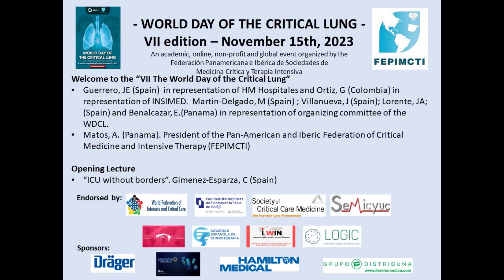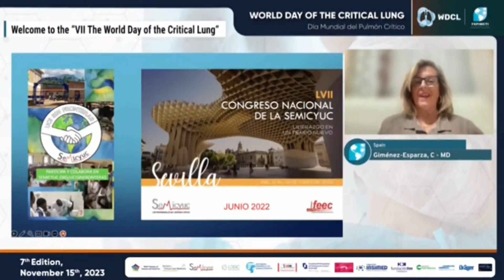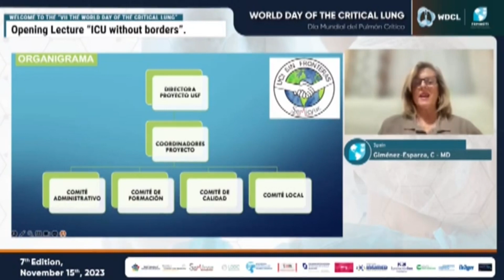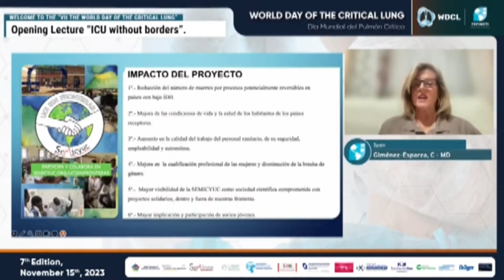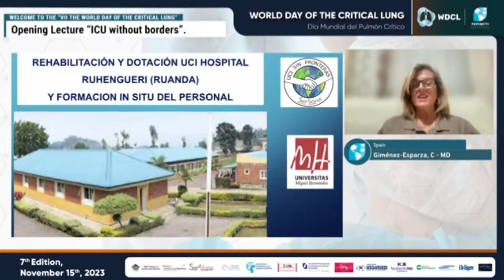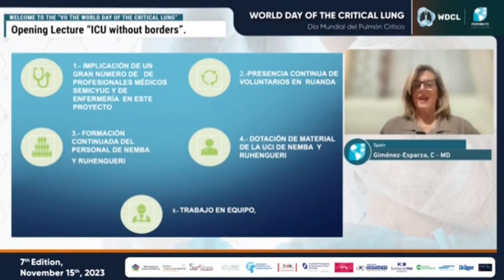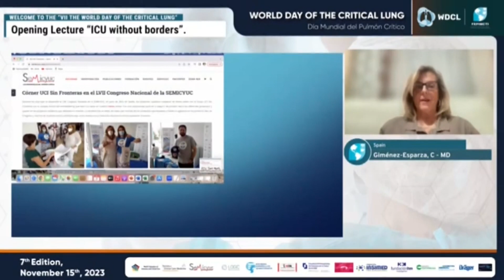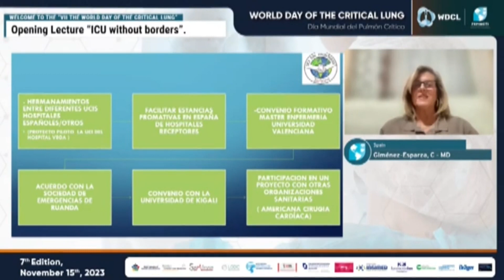Día Mundial del Pulmón Crítico- (WDCL-8)- Día Mundial Pulmón Crítico 2023- (7ma ed.)- castellano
El día Mundial del Pulmón Crítico (WDCL) es una iniciativa academica, bilingue (castellano e ingles), on-line, gratuita y sin fines de lucro cuyo objetivo es mejorar la asistencia del paciente respiratorio críticamente enfermo.

Sesion inagural
- "Proyecto ICU sin Fronteras"